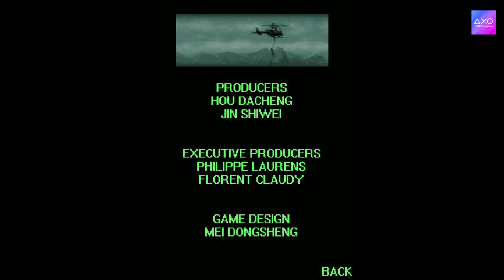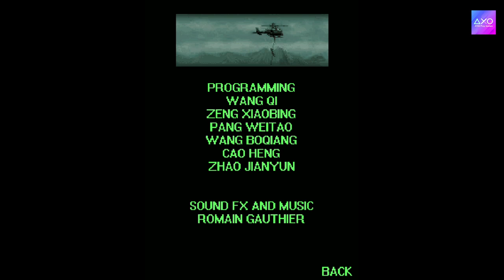Misi terakhir Sam Menghancurkan Chip Roket | Splinter Cell Chaos Theory | Java Game Part - 7 END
Tom Clancy's Splinter Cell Chaos Theory™
What if a simple algorithm could crash the Asian stock-market, blackout New York and hijack control of ballistic missiles?
THIS IS 2007, THIS IS REALITY.
The only programmer who has the key to this algorithm has been kidnapped by a dangerous organization whose goal is to bring chaos to the planet.
Infiltrate the enemy and bring the battle to their soil before the chain of chaos becomes unstoppable.
You are Sam Fisher. You are a Splinter Cell.

Introducing brand new weapons - knives for close combat, grenades and even remotely controlled drones!
8 levels and 4 new maps - featuring the Lighthouse and Hokkaido House inspired by the Xbox version and the Train Station and Missile Silo, created exclusively for mobile phones
Amazing interactive environments with real weather effects, passing trains and even rising water levels!
With its astounding graphics and exciting new moves, Tom Clancy’s Splinter Cell Chaos Theory™ is simply the best stealth action game for mobile phones.

Official site (Not available again) but you can see it again on web archive

Splinter Cell 3 Chaos Theory
Version 1.0.1

Splinter Cell, Splinter Cell Chaos Theory, Sam Fisher, Ubisoft, and the Ubisoft logo are trademarks of Ubisoft Entertainment in US and/or other countries.